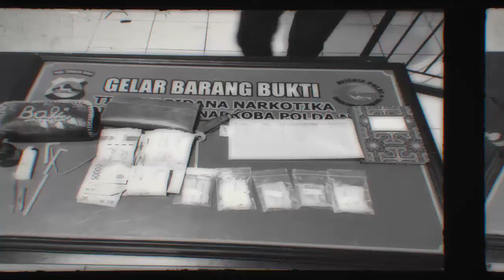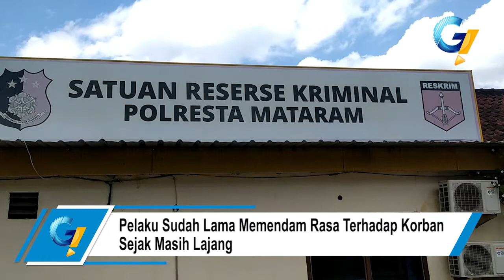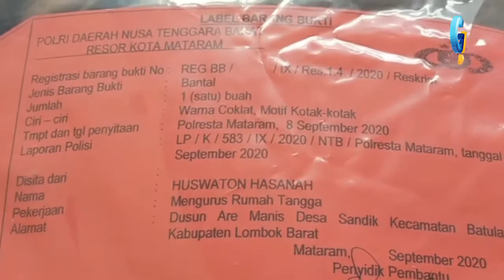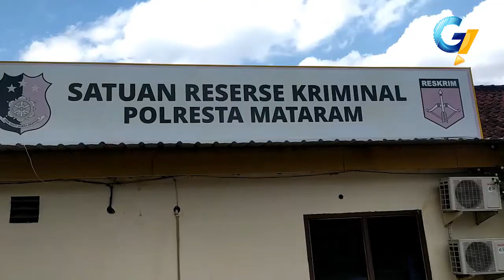PERCOBAAN PEMERKOSAAN PADA JANDA MUDA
Seorang Pemuda Pelaku Tindak Pidana Percobaan Pemerkosaan Diamankan Oleh Tim Opsnal Unit Perlindungan Perempuan Dan Anak (Ppa) Satreskrim Polesta Mataram  / Korbannya Merupakan Seorang Janda Muda Ininsial H 22 Tahun /  /Warga Tanjung Karang /Kecamatan Sekarbela /Kota Mataram / Pada Selasa Dini Hari / Selain Mengamankan Pelaku Petugas Juga Mengamankan Barang Bukti Bantal Milik Korban / Celana Jeans Pelaku Dan Sebuah Gunting Yg Digunakan Pelaku Untuk Mengancam Korban / Sebagai Barang Bukti //

Inilah Pelaku Seorang Pemuda Yg Berhasil Dibekuk Petugas Dirumahnya Tanpa Perlawaanan Berininsial Si 22 Tahun / Warga Kelurahan Tanjung Karang / Kecamatan Sekarbela / Kota Mataram / Pelaku Ditangkap Petugas Kepolisian  /Karena Diduga Percobaan Pemerkosaan Terhadap Seorang Janda Muda Ininsial H 22 Tahun / Warga Tanjung Karang / Pada Senin Dini Hari Dirumah Korban / Akp Kadek Adi Budi Astawa Kasat Reskrim Polresta Mataram Mengatakan / Kisahnya Berawal Pelaku Sudah Lama Memendam Perasaan Terhadap Korban /Sejak Korban Masih Lajang Pelaku Sudah Menyukainya / Setelah Korban Menjada / Pelaku Rupanya Memendam Hasrat Terpendam Dan Bernafsu / Timbulah Niat Jahat Pelaku Untuk Memperkosanya / Disaat Orang Tua Korban Tidak Berada Di Rumah /Kesempatan Pelaku Menemuai Koban / Pada Malam Dini Hari Dengan Masuk  Melalui Kamar Orang Tua Korban / Menggunakan Tangga Naik Ke Kamar Korban / Setelah Itu Pelaku Langsung Mencekram Korban Hingga Teriak / Dari Terikan Tersebut Pelaku Sempat Mengacam Gunakan Gunting Dan  Menutup Wajah Korban Gunakan Batal / Saat Anak Korban Terbangun Dan Menangis Di Dengar Oleh Warga Hingga Mendatangi Rumah Korban / Pelaku Bergegas Kabur Namun Sebelum Kabur Pelaku Sempatkan Diri Untuk Mencium Dan Meraba Tubuh Korban / Saking Paniknya Pelaku Bergegas Kluar Rumah Korban Dan Meninggalkan Celana Jensnya  / Tertangkapnya Pelaku Atas Laporan Korban Dan Barang Bukti Celana Pelaku / Dari Laporan Tersebut Polisi Dengan Mudah Menangkap Pelaku Di Rumahnya Tanpa Perlawanan //